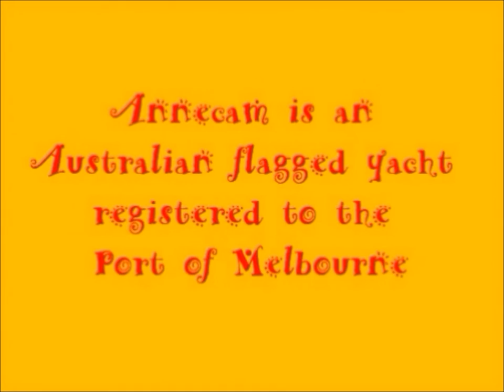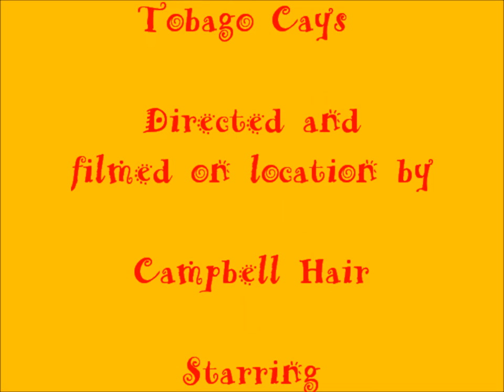Annecam Sailing from Bequia to the Tobago Cays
The crew on Annecam having fun in the sun